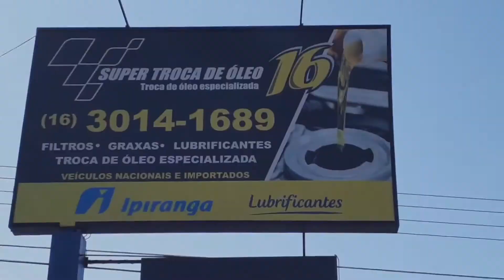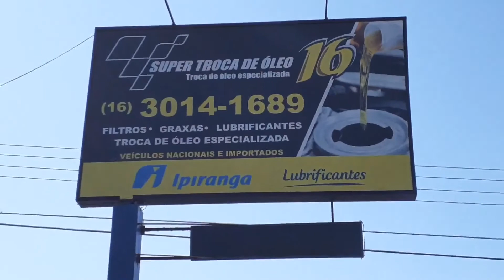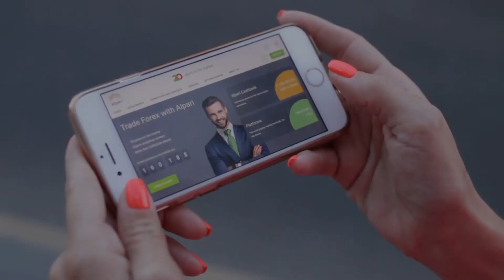PS do Melhado e sua reforma interminável